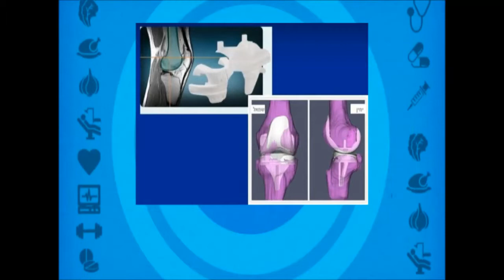כאבים לאחר ניתוח אורתופדי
ד"ר דבי רונן, מנהל מערך אורתודפי במרכז הרפואי ברזילי מתארח בתוכניתו של פרופ' איתן פרידמן "שנהיה בריאים"